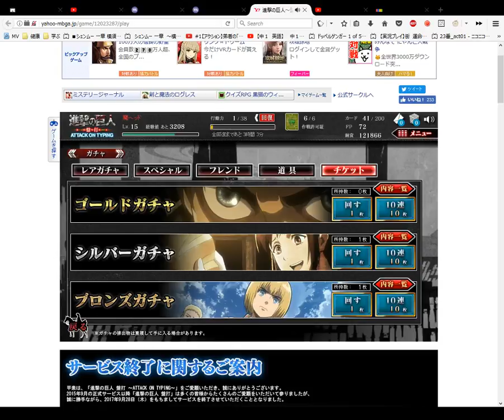Attack on Titan Card Opening Bronze 12 ﾌﾞﾛﾝｽﾞがチャ